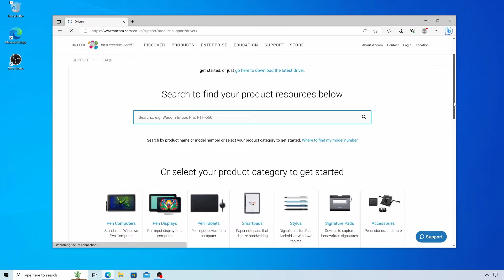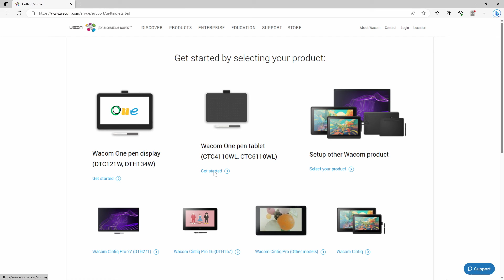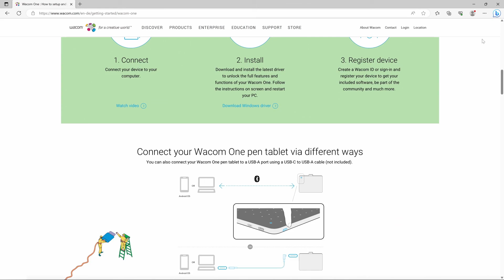ワコム | Wacom One ペンタブレットの使い方：1-Windows PCへのインストール方法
Windows PCとWacom One ペンタブレット(CTC4110WL, CTC6110WL)の初期設定方法を説明します。

※自動翻訳（日本語字幕）のつけ方
動画右下の歯車のマークをクリック。
［字幕］から［英語(自動生成)］を選択して、一度英語字幕をつけます。
英語字幕がついたら、もう一度歯車のマークから［字幕］を選択します。
選択肢に先ほどは無かった［自動翻訳］が増えました。ここから［日本語］を選びます。